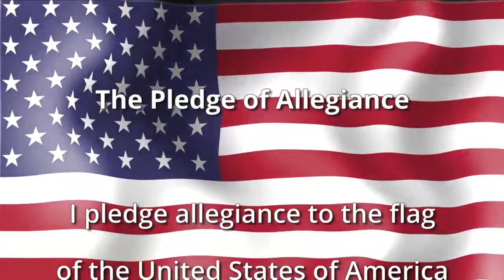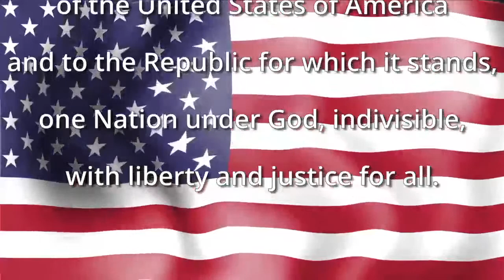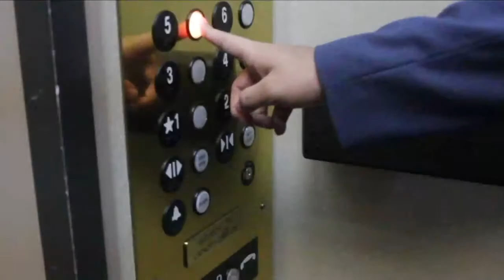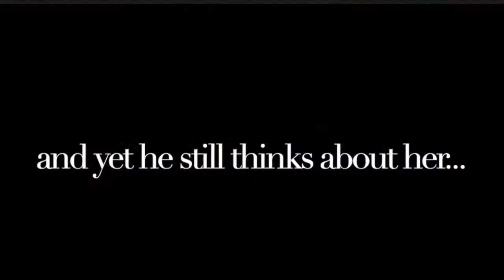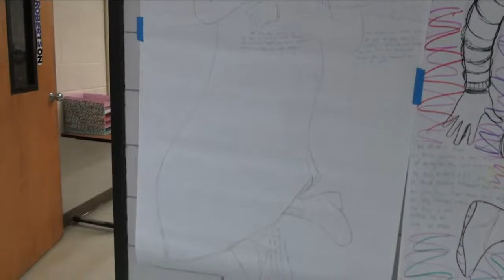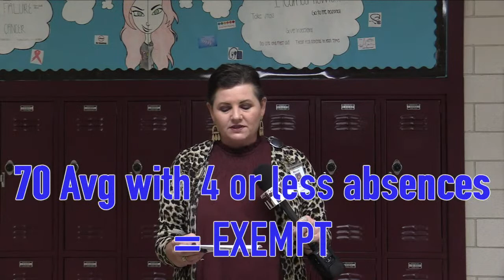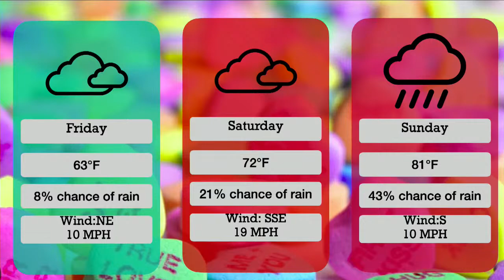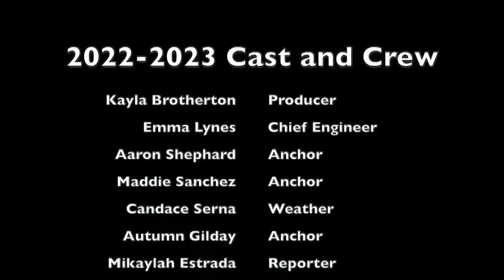Calallen Wildcats News: January 26, 2023